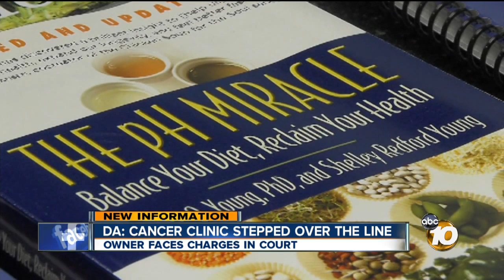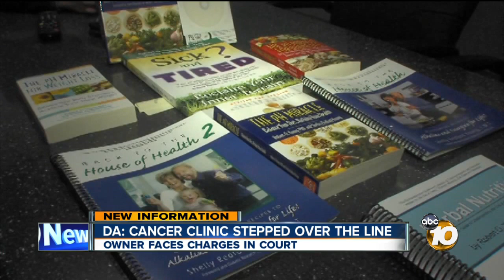Not guilty plea from North County holistic care provider Robert Young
North County holistic care provider Robert Young pleaded not guilty to multiple felony charges.